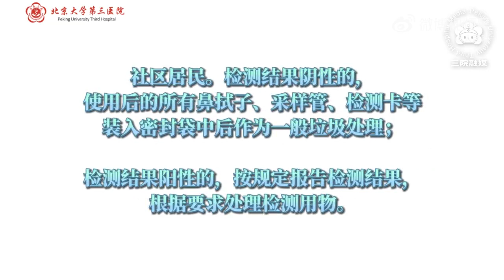【100秒学会新冠抗原自测】新冠抗原如何自测？教程来了：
①自测抗原前，先清洁双手；②检查检测卡保质期；③剥离提取管薄膜，将提取管放置于稳定处；④打开拭子外包装，切勿触碰拭子头……